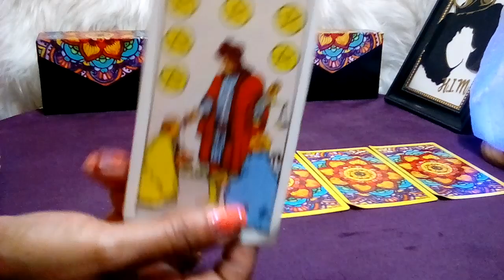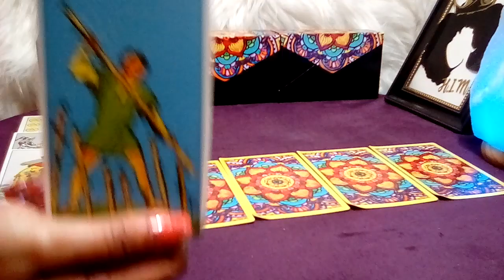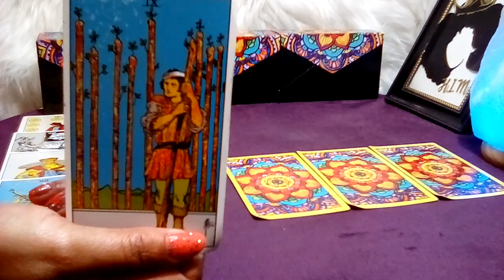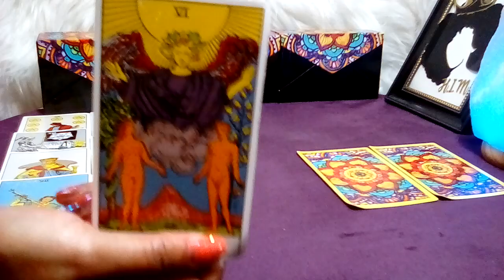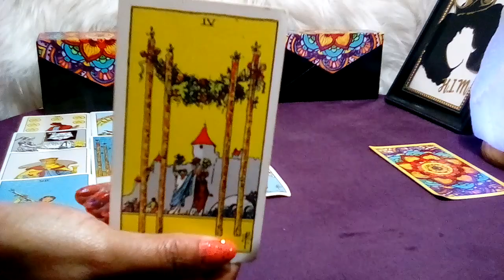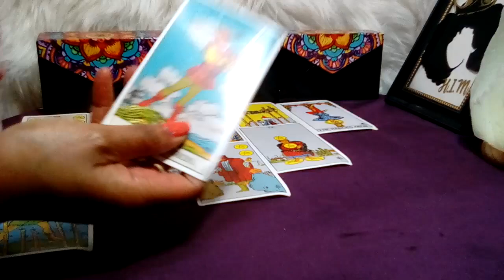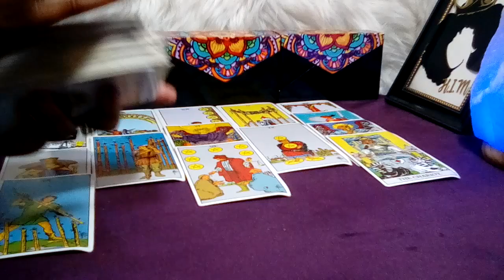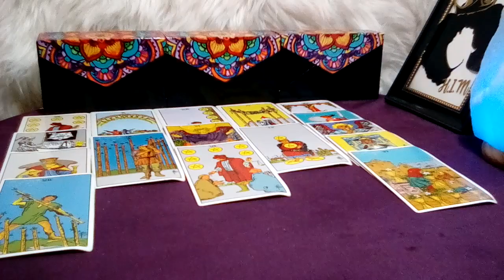VIRGO! "You Need To Know This Right Now!!!" (13-14) APRIL 2023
Virgo April 2023 Tarot Love Reading.

Decks Used:
Cosmic Tarot
Crystal Visions
The Pictorial Key
Rider-Waite Tarot